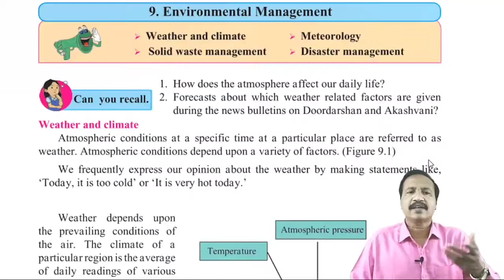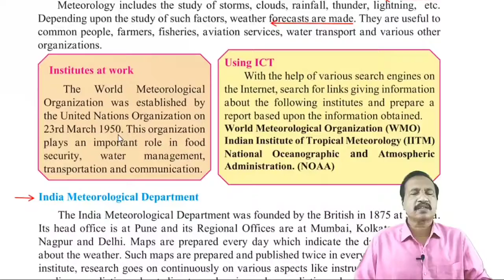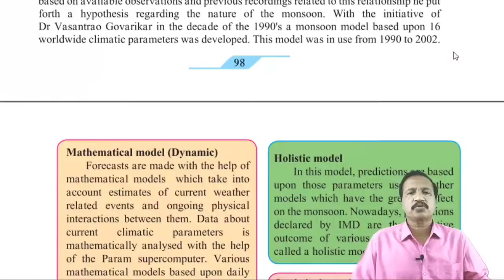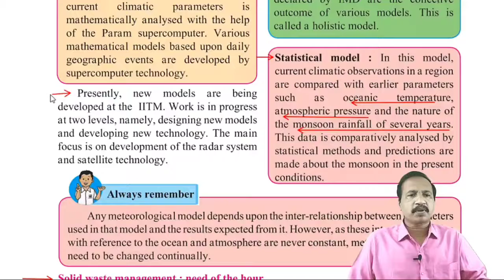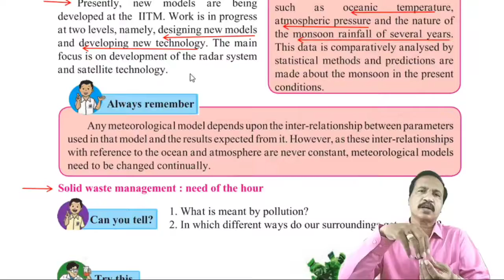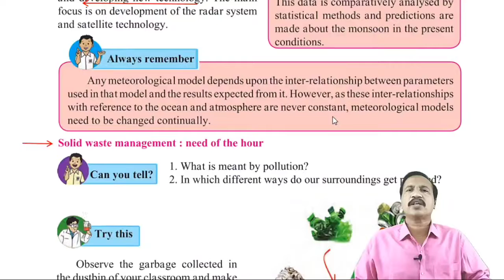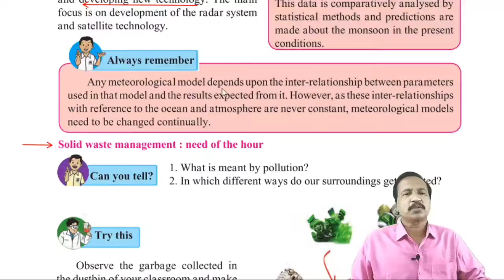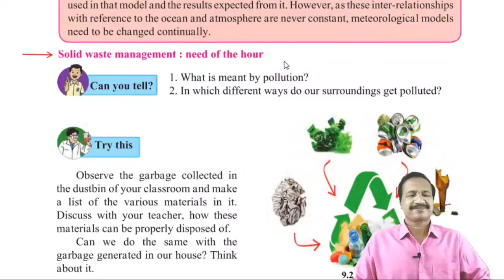9th Science2 topic9 part2 Environmental management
HARIBHAI DEVAKARAN HIGH SCHOOL, SOLAPUR
         9th Science2 topic9 part2  Environmental management